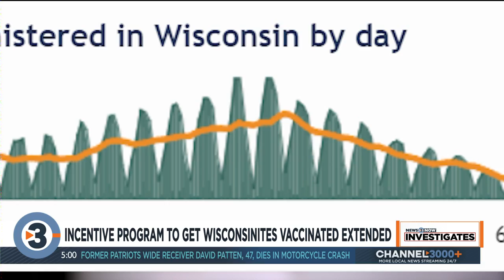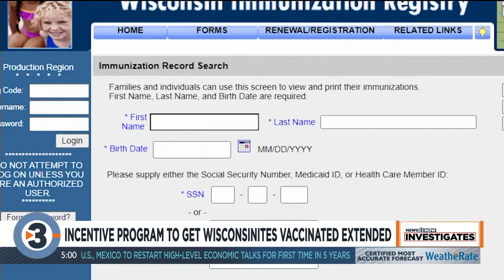News 3 Now investigates Wisconsin's vaccine incentive program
In thirteen days over 65,000 Wisconsinites got their first COVID shot